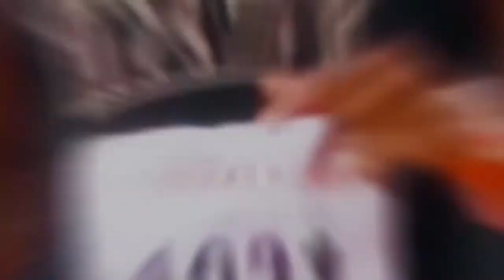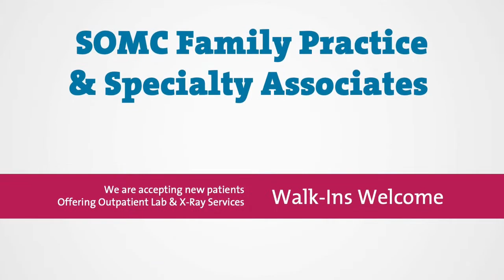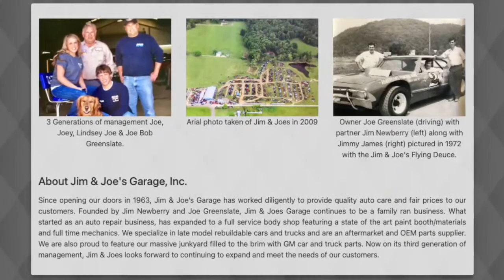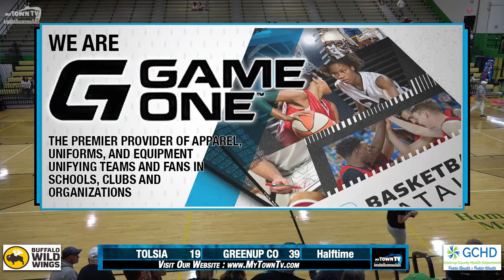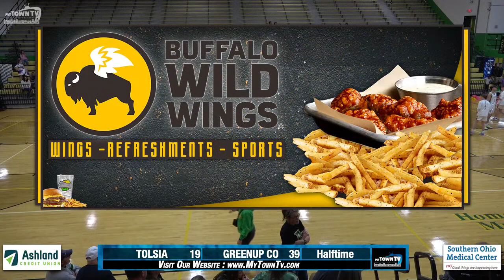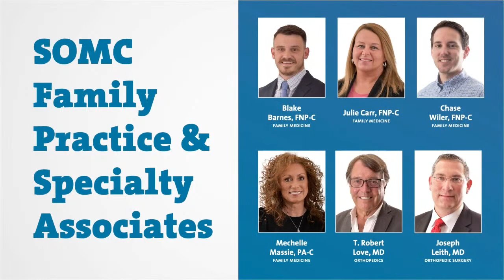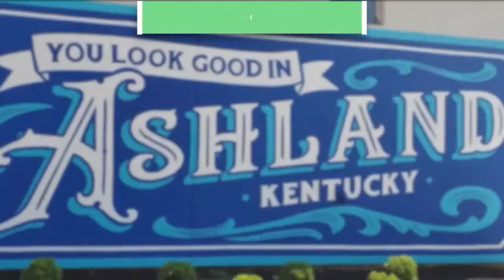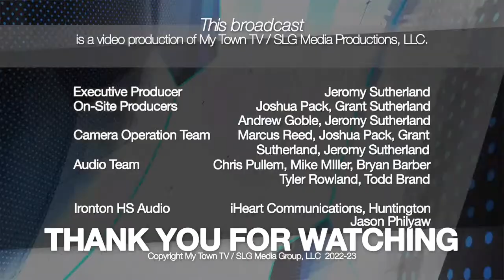Boys Basketball - Tolsia @ Greenup County.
Boys Basketball - Tolsia @ Greenup County. Watch at MyTownTv.com.